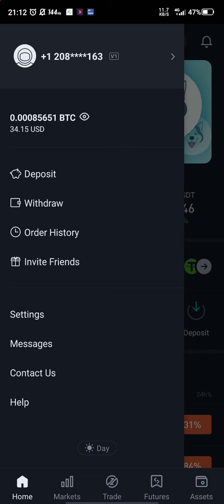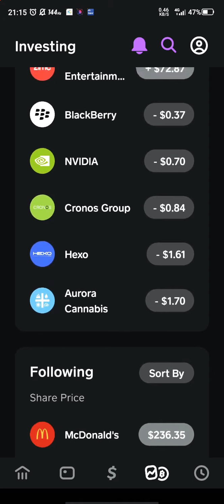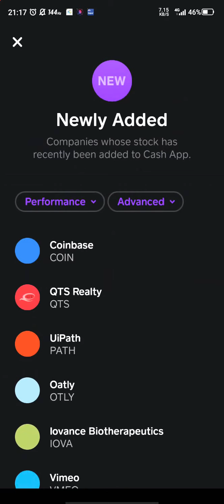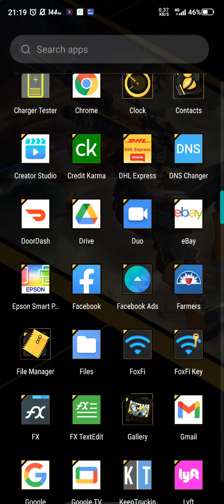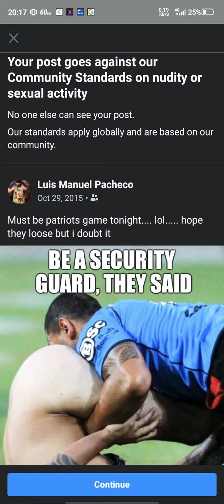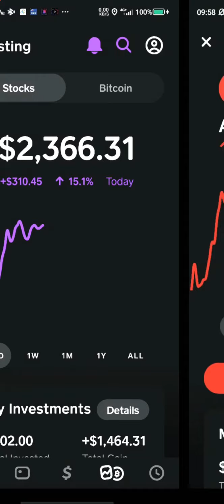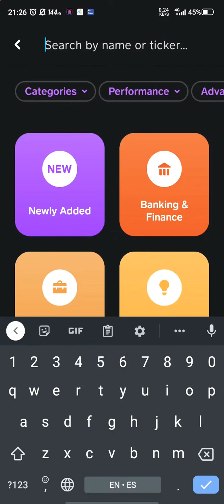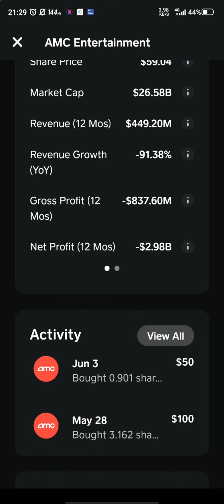My AMC Stocks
just showing my AMC stocks and how it's been going up... and showed a lil bit of my Bitcoin stocks... I'm not a financial advisor but this shows how it's been going up for me.